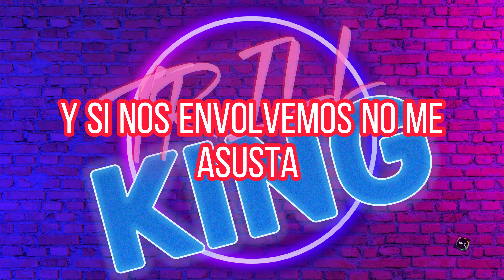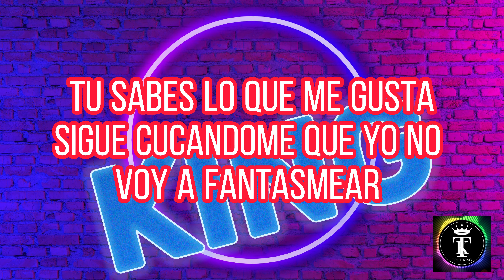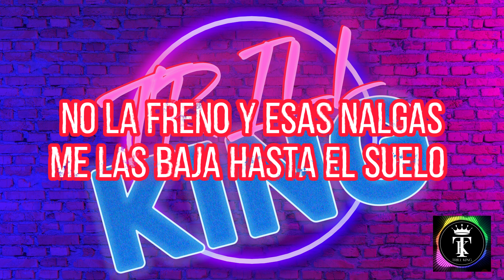Feid, Young Miko - Classy 101 with Lyrics